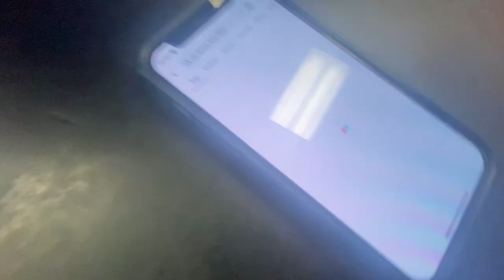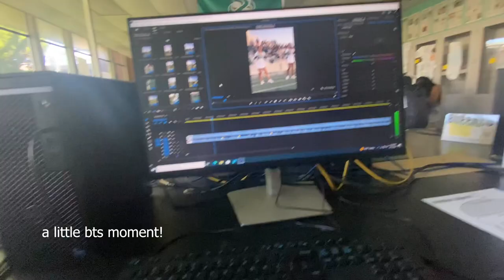Vlog 1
VLOGS WITH LEO !!

thumbnail by Kaylee!

included in outro:
Ava: instagram @ava_elaine_
Andrea: instagram @777_.andrea
Burns: instagram @mantecahighmedia_burns

thank you to everyone who is in this video!